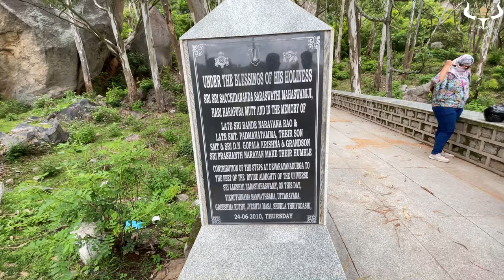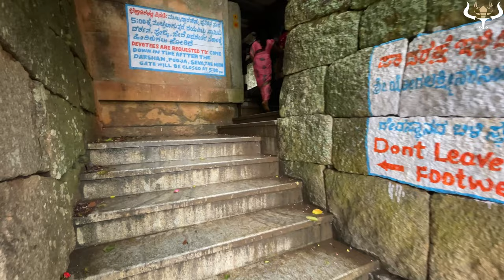Unseen DevarayanaDurga | Unexplored trek place | Deep forest Trek | Durgadahalli | DDHills | 4K-Vlog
Chikka devaraja wodeyar was the fourteenth maharaja of the Kingdom of Mysore from 1673 to 1704
He was the one who built his Fort and hence the name chikka devarayana Durga which is now called as devarayana Durga
In 1701 Britishers held a war against chika Devaraja Wodeyar and they tried ruined this fort
Richard dobs was the commissioner at Tumkur district for almost 30 years during that time he had developed this place around 1830s after it was ruined and built proper roads via which everyone are travelling to top of hill now

Please follow the Instagram page for more updates on rides -